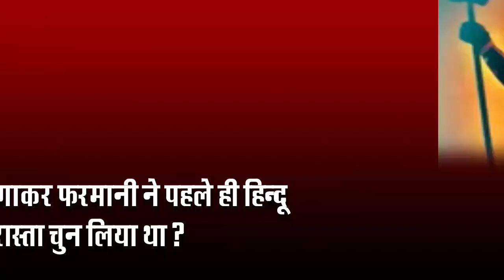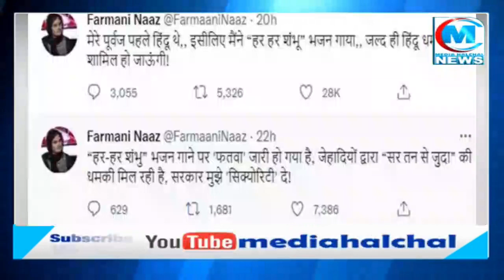उलेमाओं के फतवे से परेशान गायिका फरमानी हिन्दू बनने जा रहीं? ये सच हुआ तो मचेगा तहलका...